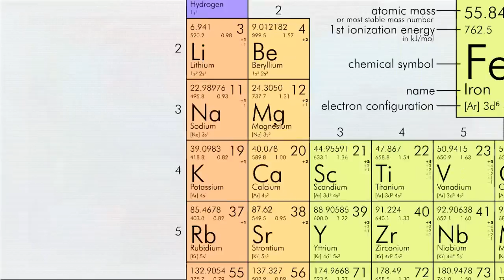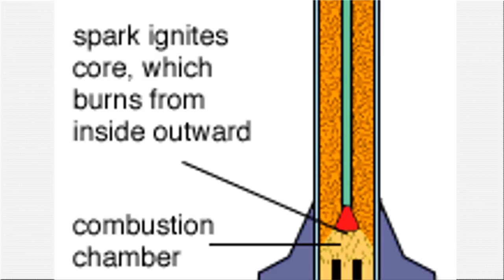How Does Mario Throw Fireballs Underwater? | Gnoggin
Mario has few power-ups that are more iconic than the fire flower, which gives him the ability to throw fireballs. But have you ever wondered how those fireballs work underwater too? Lets find out!